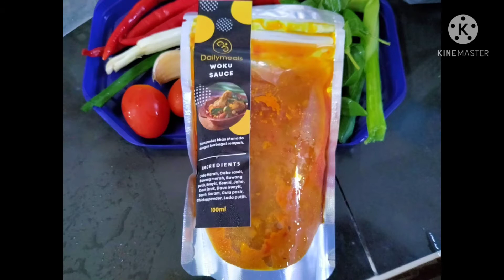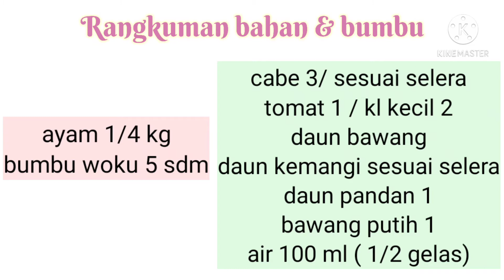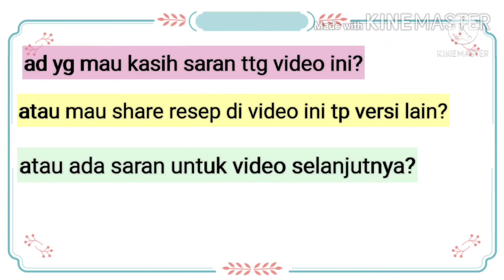ayam woku...review bumbu woku ala chef juna...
bunda hbs buat ayam woku..sekalian review bumbu woku chef juna..penasaran spt apa?
yuk tonton..
semoga bermanfaat..😊